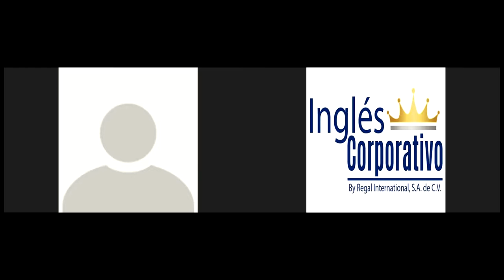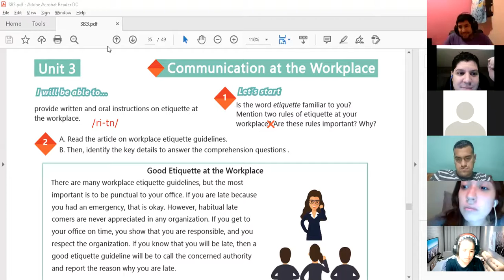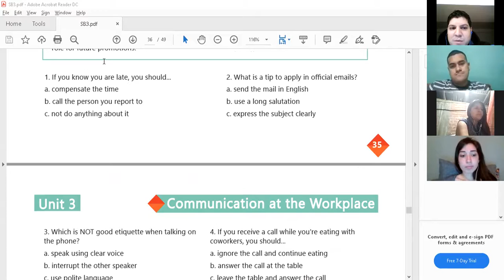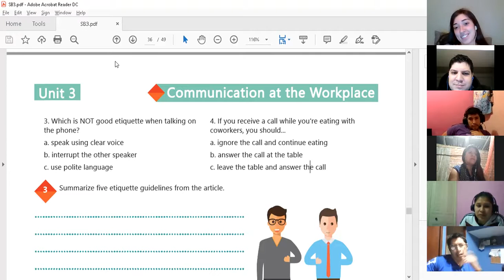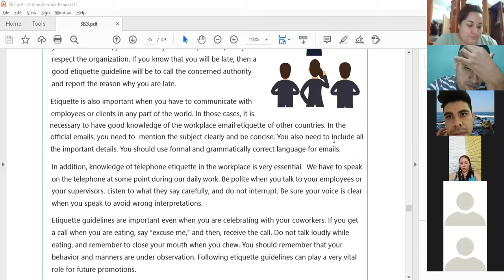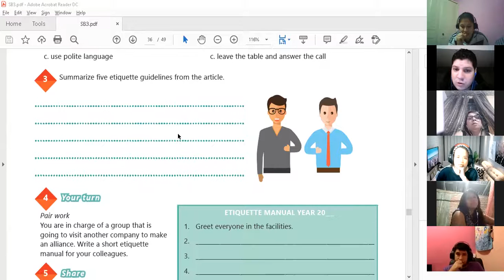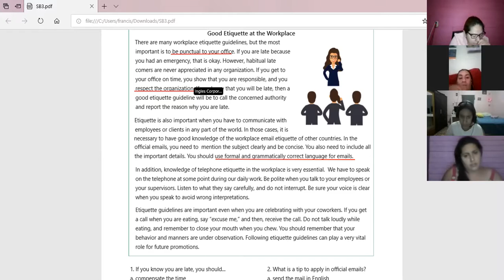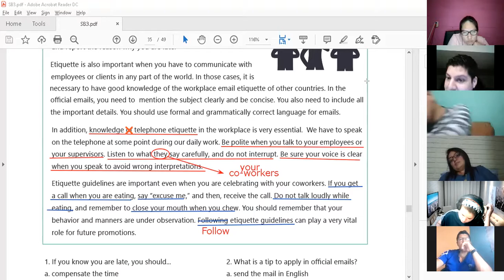Ingles Corporativo-Videoconferencia #14 Good etiquette at the workplace.